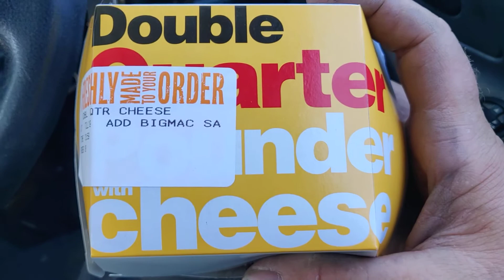double quarter pounder with big Mac sauce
omm nomm omm nomm